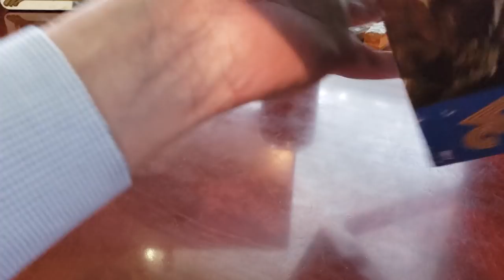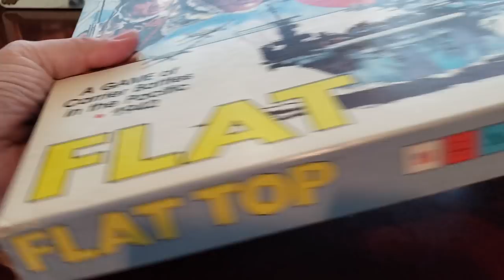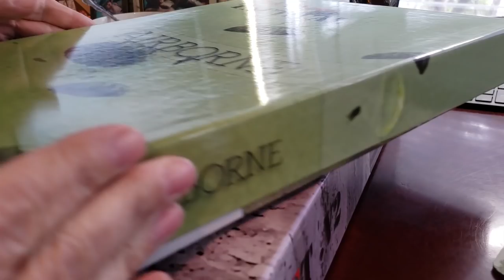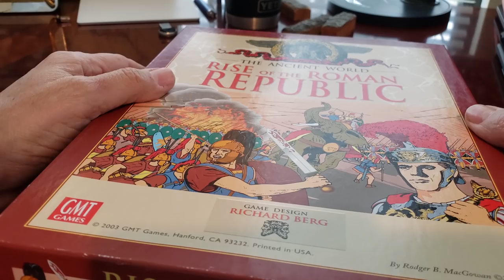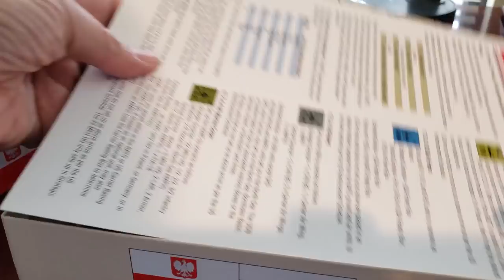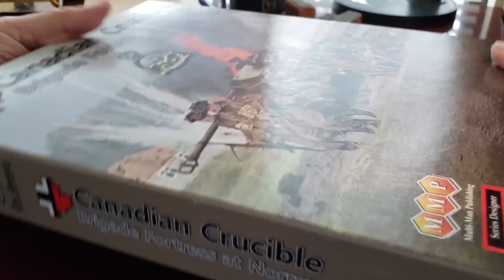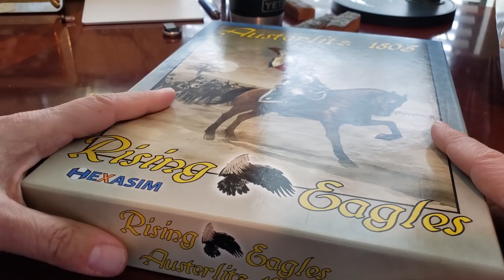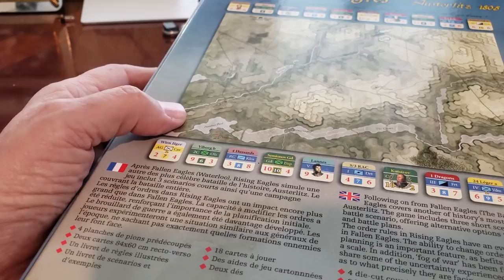2018 top 10, some ugly things, and some amazing things...